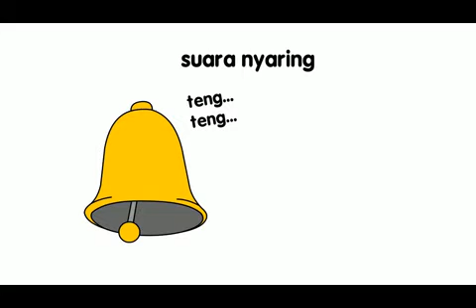Seri Belajar Tematik Paud dan TK Bersama Nana & Nino: Panca Indra 3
Video Tematik TK dan Paud - Panca Indra, mengenalkan lima indra kepada anak disertai kegunaannya masing-masing.